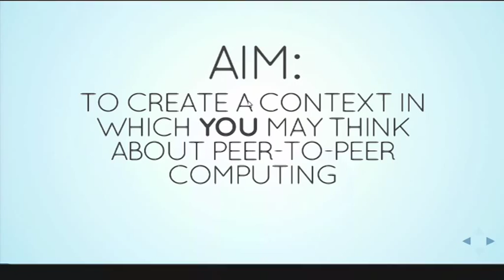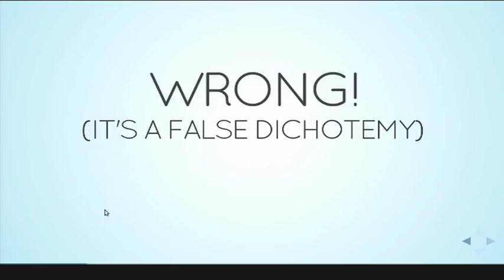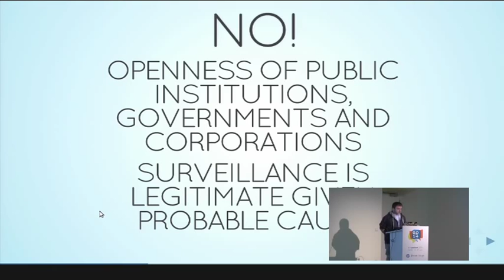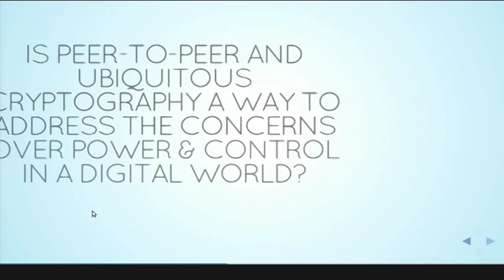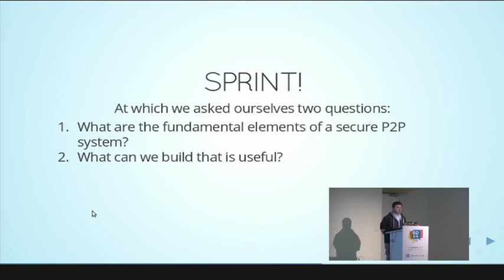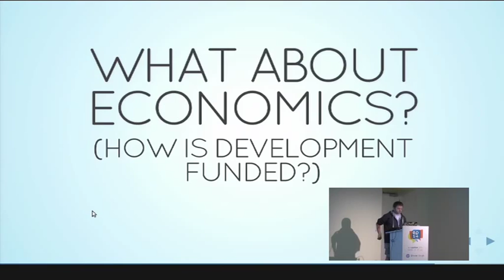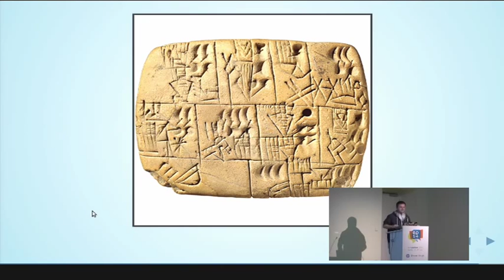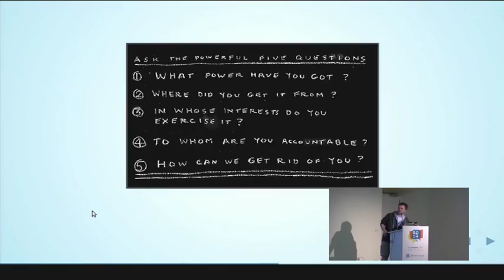The Return of "The Return of Peer to Peer Computing".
At last year's Europython Holger Krekel gave a keynote called "The Return of Peer to Peer Computing". He described how developers, in light of the Snowden surveillance revelations, ought to learn about and build decentralized peer-to-peer systems with strong cryptography. This talk introduces, describes and demonstrates ideas, concepts and code that a group of Pythonistas have been working on since Holger's keynote.

We asked ourselves two questions: what are the fundamental elements / abstractions of a peer-to-peer application and, given a reasonable answer to the first question, what can we build?  We will present work done so far, discuss the sorts of application that might be written and explore how peer-to-peer technology could be both attractive and viable from an economic point of view.